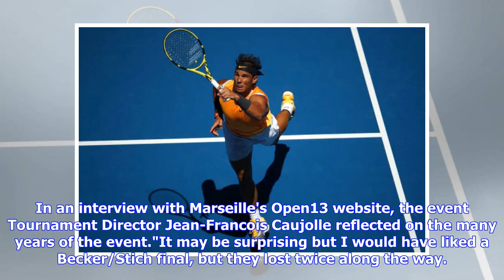I would have liked Rafael Nadal, Novak Djokovic to win Marseille - Caujolle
In an interview with Marseille's Open13 website, the event Tournament Director Jean-Francois Caujolle reflected on the many years of the event."It may be surprising but I would have liked a Becker/Stich final, but they lost twice along the way. It would have been funny and back in the day, there were several German television channels. Obviously, I liked the latest clash between Jo-Wilfried Tsonga and Gael Monfils, two amazing players, (and) the match between (Gilles) Simon and Gael was very int...